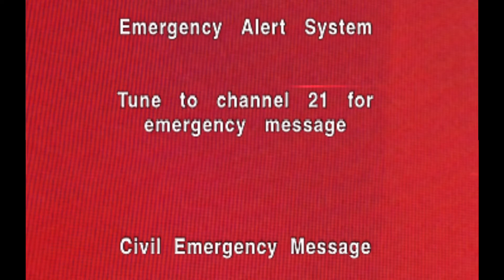MHZ Sub - Mini EAS Scenario #5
This is in no way meant to MOCK real word events, only to create a fiction ‘What if?’ situation/scenario.

MHZ Sub-alert